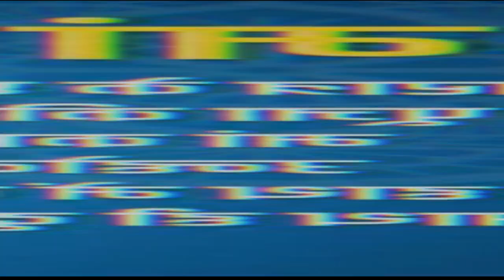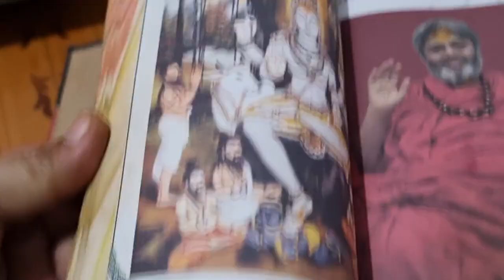कात्यायनी मां 6th day| साड़ी ही भारतीय नारी की पहचान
भारत देश में नवरात्रि कैसे मनाई जाती है | बुंदेलखंड के बुंदेली गीत | सागर, मध्यप्रदेश के लोकगीत का आनंद उठाएं | भजन कीर्तन| मां की भक्ति | मां के व्रत
|व्रत
सागर वालों सपोर्ट
नवरात्रि में गरबा
नारंगी साड़ी